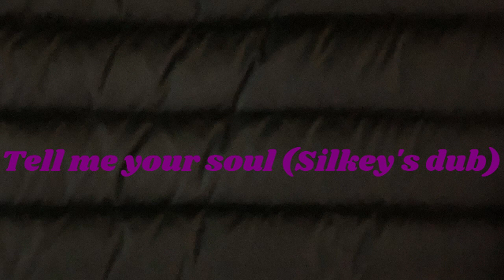Tell me your soul (Silkey's dub)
Produced by SILKEY-D
2023  Japan     BIG BOY RECORDS